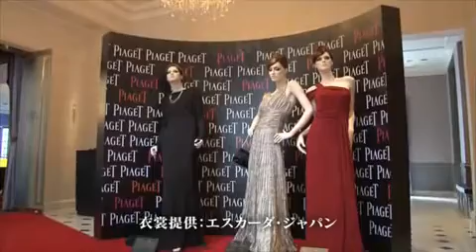【ピアジェ】Piaget Autumn Fair 2010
Il presente video e coperto da copyright dalla casa produttrice ed è di sua esclusiva proprietà. Site : -piaget.com   -